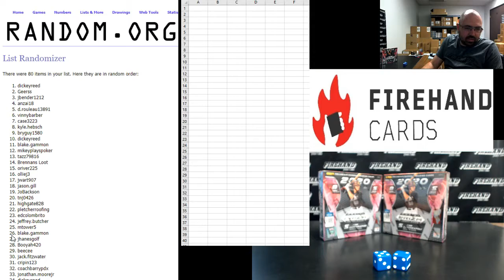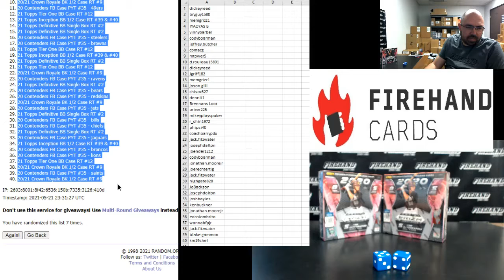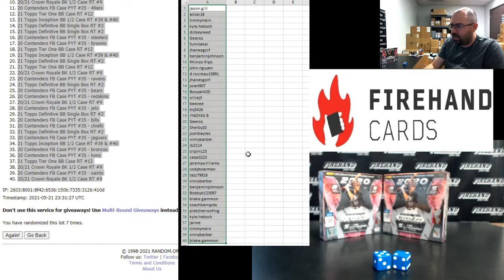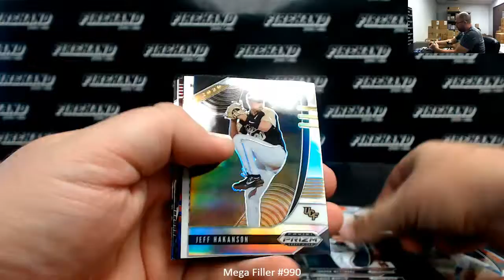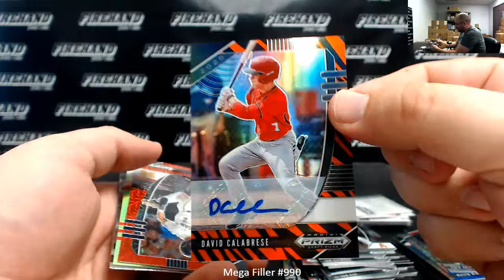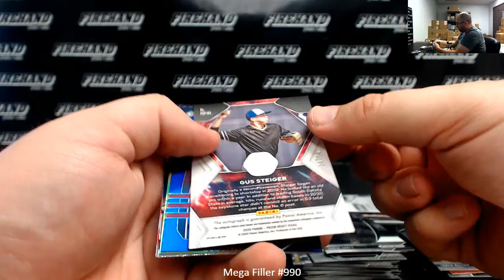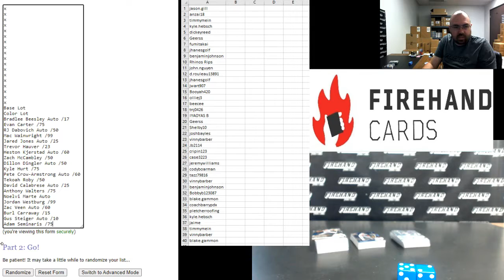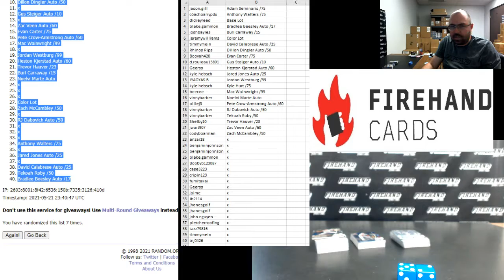5/21/2021 Mega Filler #990